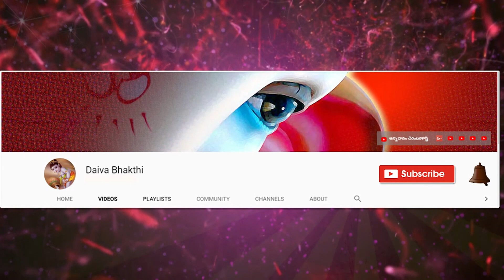శ్రీ శోభకృత్ నామ సంవత్సర శుభాకాంక్షలు || పంచాంగ శ్రవణంలో ఈ విషయాన్ని మరచిపోకండి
Sanskrit lessons

  Thanking you

నేను బాగుండాలి !
మేము బాగుండాలి !
అందరూ బాగుండాలి !
జై గోమాత ||
జై భరతమాత ||
జై శ్రీరామ్ ||